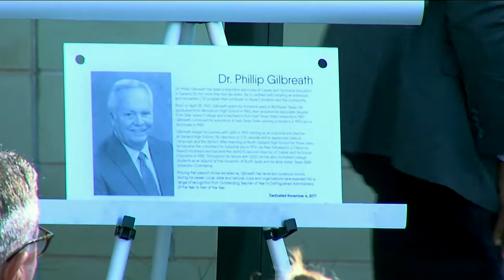Garland ISD: GRCTC Dedication Ceremony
The dedication ceremony of the Gilbreath-Reed Career and Technical Center - November 4, 2017